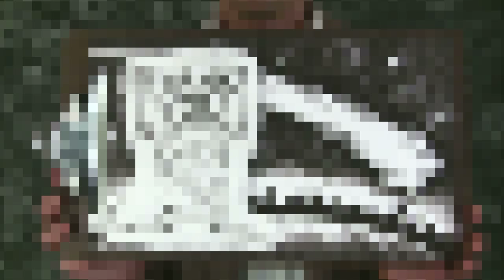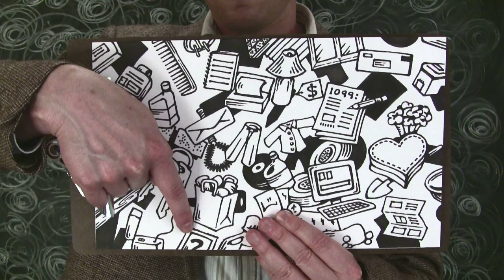How Small We Really Are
It's nice to be reminded just how small we really are.